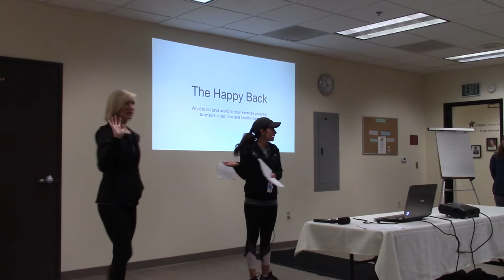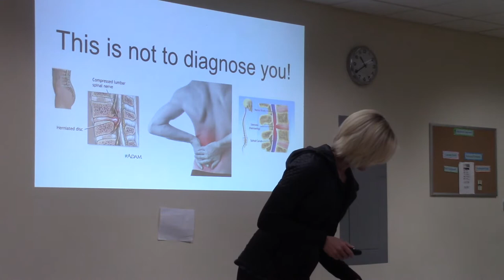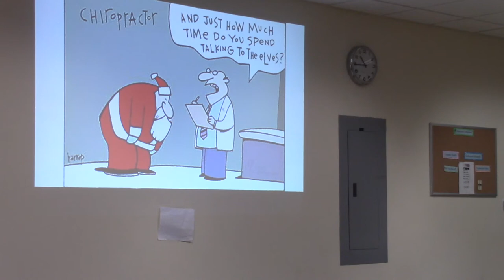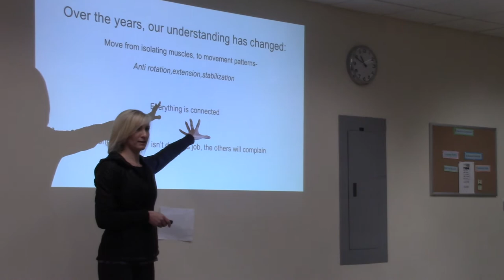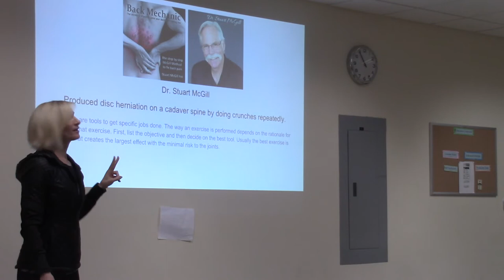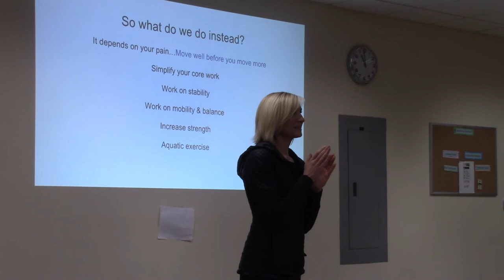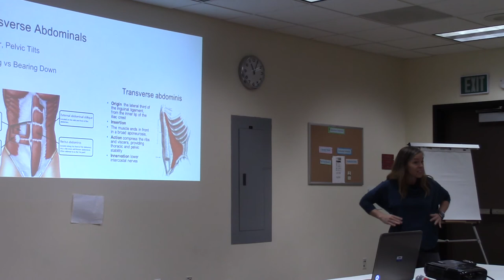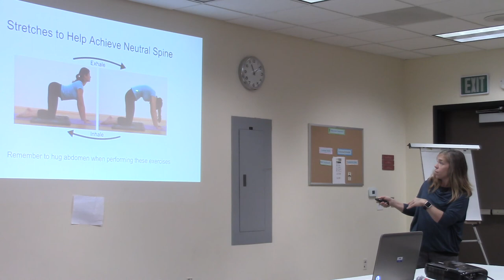Meet the Trainers: Back Pain Part 1